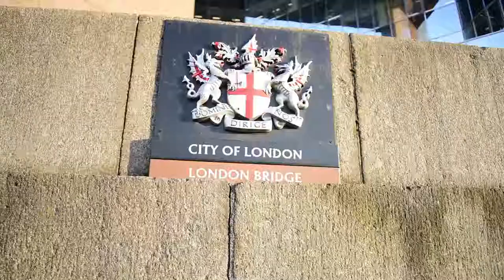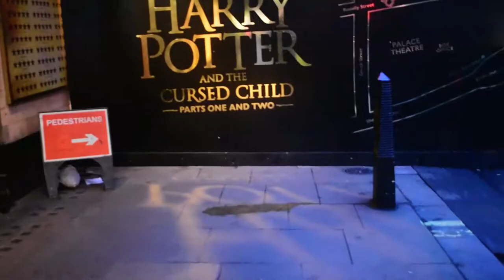WE FINALLY SAW THE SUN LONDON DAY 5 | JASMINEROSSETTE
Back in December 2017, my grandma and I went to London. It was my first time and I am so glad you get to experience it with me!!

City Mapper (download this app to get around new cities)

CAMERA USED
Nikon D5600